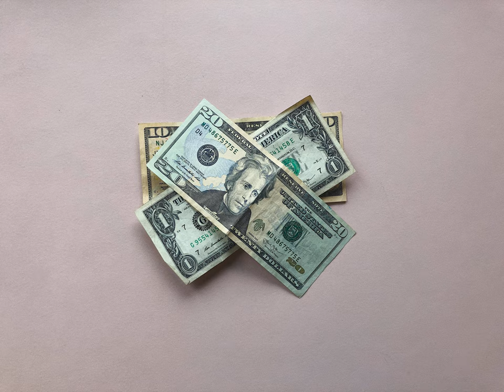federal reserve - How is the Corona $2 trilion stimulus package going to be financed?